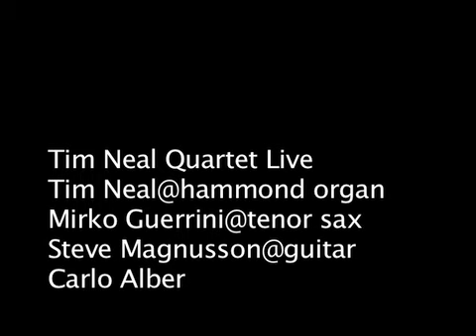Boundaries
TIM NEAL QUARTET LIVE
Tim Neal@hammond organ
Mirko Guerrini@tenor sax
Steve Magnusson@guitar
Carlo Alberto Canevali@drums

Live at 303, Melbourne 09/10/14